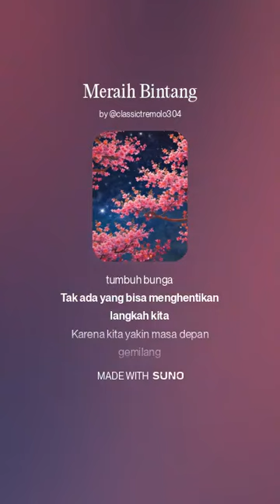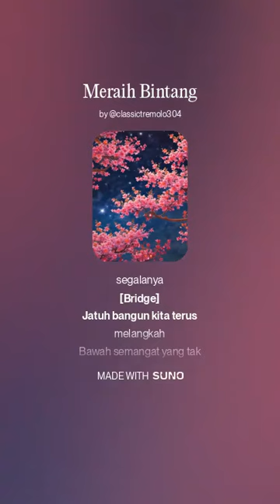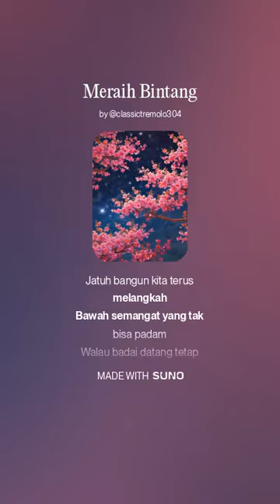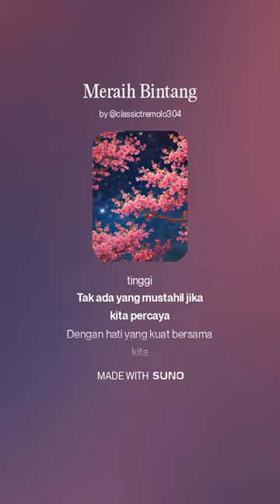Meraih Bintang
Cinta Berakar dalam Hati SUARA HATI Taurus